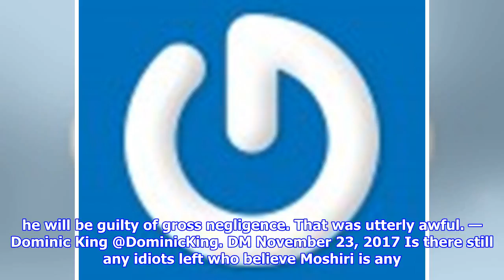Everton fans react to their 5-1 defeat in the europa league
Everton were thrashed 51 by Atalanta in the Europa League last night and it was their heaviest ever home defeat in Europe. The Toffees are in atrocious form right now and this historic loss will put the club hierarchy under enormous pressure. Everton were already struggling to find a replacement for Koeman and now they will need to act faster. It will be interesting to see how Everton bounce back from one of the worst nights in the history of the club. David Unsworth has done well at the U23 level for the Toffees but he is clearly not good enough to manage the senior side. Moshiri needs to find a proper manager before the damage is irreparable. The likes of Silva, Rangnick and Allardyce have been linked with the job so far. Everton fans are understandably furious with the situation and this is how they reacted to the defeat against Atalanta on Twitter. Same old story. Complete embarrassment. The @Everton board really need to act now before its too late. The paying fans deserve more tha...